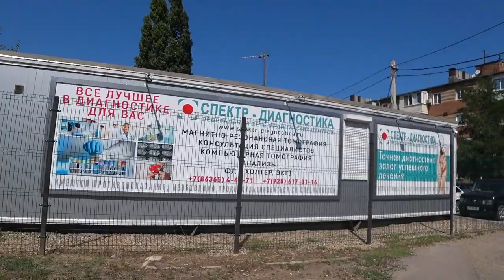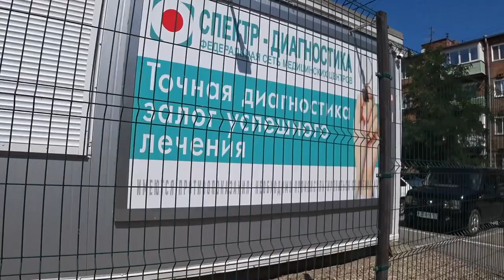ЧТО НАША ЖИЗНЕЬ ... И ВАШЕ ДОБАВЛЕНИЕ. Малахов.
Блаженный Геня, сделал проход по своему городишке. От мойки к дому.